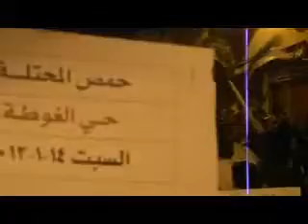14 1 Homs أوغاريت حمص حي الغوطة , مظاهرة مسائية تطالب باسقاط النظام شكر للشيخ محمد العريفي